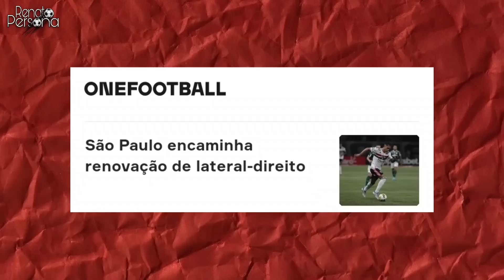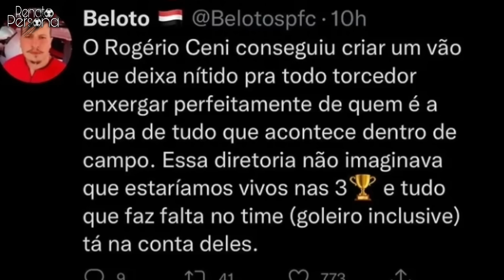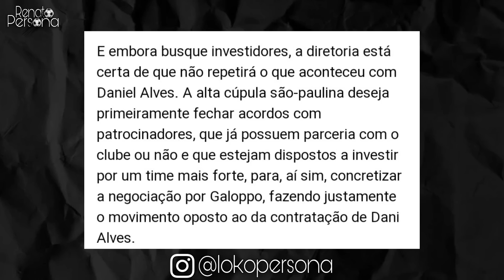GALOPPO É DO SPFC!! VEM +! | INVESTIDOR "REVELADO" | Michael em S.Paulo | ADEUS FIGURÃO, E+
🔥DE ÚLTIMA HORA NO SPFC: REFORÇO NA ÁREA! INVESTIDOR, E+

✔ANUNCIE SUA MARCA NO CANAL!

✔Seja MEMBRO do canal e garanta BENEFÍCIOS EXCLUSIVOS e acesso ao grupo de WhatsApp⤵️